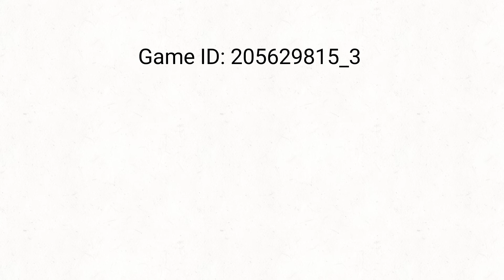Play my retrostudio game on roblox